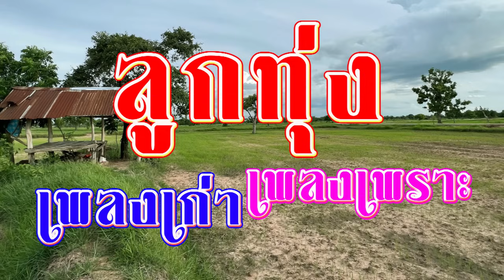รวมเพลงลูกทุ่งเก่าเพลงเพราะฟังได้ทั้งวัน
[00:00:00] 1.คันแท - ไหมไทย อุไรพร
[00:04:11] 2.ร้านลาบปากซอย - แดง จิตกร
[00:07:44] 3.จ้ำป่นปนน้ำตา - เอม อภัสรา
[00:11:40] 4.ในนามแฟนเก่า - ศักดิ์ ภูเวียง
[00:15:43] 5.ผู้ชายเลขสี่ - เฉลิมพล มาลาคำ
[00:19:35] 6.บุญน้องบ่พอรอชาติหน้า - ดอกรัก ดวงมาลา
[00:24:12] 7.คุณนายสวิท - ไหมไทย อุไรพร
[00:27:48] 8.ตังค์น้อยหลอยโทร - แดง จิตกร
[00:31:35] 9.จีบน้องเฮ็ดหยัง - เอม อภัสรา
[00:35:10] 10.เบอร์โทรเป็นตาซัง - ศักดิ์ ภูเวียง
[00:39:14] 11.รุ่นเดียวกับพ่อเจ้า - เฉลิมพล มาลาคำ
[00:42:50] 12.จุดดำในดวงใจ - ดอกรัก ดวงมาลา
[00:46:56] 13.ดาวเคียงเดือน - ไหมไทย อุไรพร
[00:51:17] 14.ห่วงเจ้า...สาวโรงงาน - แดง จิตกร
[00:55:10] 15.น้ำตากุ๊ดจี่ - เอม อภัสรา
[00:59:33] 16.หลอยฮักหลอยซึ้ง - ศักดิ์ ภูเวียง
[01:03:15] 17.อดีตเคยหล่อ - เฉลิมพล มาลาคำ
[01:07:44] 18.ผัวเผิ่นพาเป็น - ดอกรัก ดวงมาลา
[01:11:51] 19.อยากอายจิ้งจก - ไหมไทย อุไรพร
[01:15:50] 20.ฮัลโหลน้ำตาไหล - แดง จิตกร
[01:19:33] 21.แฟนเก็บเจ็บจนตาย - เอม อภัสรา
[01:23:23] 22.อย่าเฮ็ดคือเล่นเฮือนน้อย - ศักดิ์ ภูเวียง
[01:27:36] 23.อยากอายเด็กน้อย - เฉลิมพล มาลาคำ
[01:31:26] 24.ไม่มีใครอยากเป็นน้อย - ดอกรัก ดวงมาลา
[01:36:02] 25.หัวใจคิดฮอด - แดง จิตกร
ขอบคุณที่รับชม รับฟัง ฝากไลค์/ฝากแชร์และอย่าลืมกดรูปกระดิ่งเพื่อไม่พลาดคลิปเพลงอื่นๆนะครับ